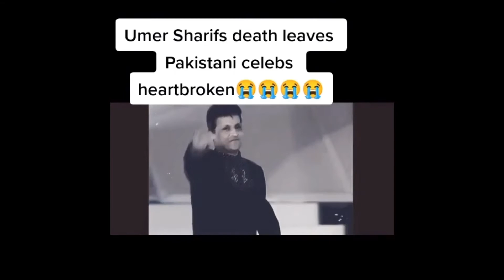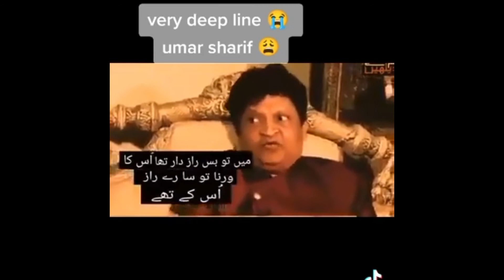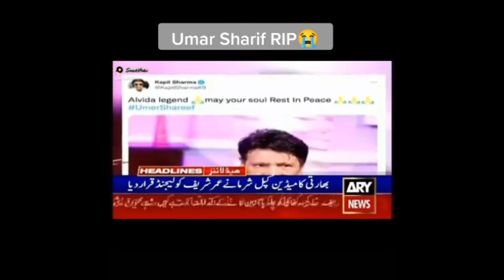Tribute to the legendary Artist Umer Shareef